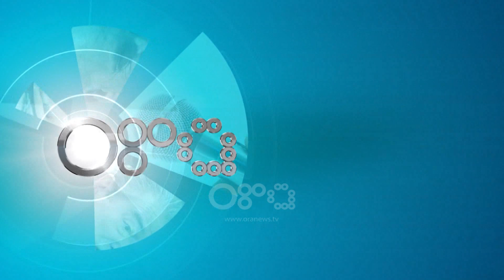Bytyçi: Ndalimi i kandidimit të Albin Kurtit i gabuar, KQZ-ja ka treguar se nuk është e paanshëm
Në një intervistë për RTV Ora, analisti Enver Bytyçi u shpreh se deri më sot Kosova ka kapërcyer dy epoka, dhe duket se kjo pas zgjedhjeve do të jetë epoka e tretë.

Bytyçi tha se dy partitë që kanë qeverisur vendin në vitit e fundit, LDK dhe PDK nuk do të mund të bëjnë koalicion me LVV sepse do të thotë që Vetëvendosja do të komprometonte qëllimet dhe idetë për të cilat është votuar në Kosovë.

Bytyçi: Deri më sot Kosova ka kapërcyer dy epoka, dhe duket se kjo do të jetë epoka e tretë. E para ishte ajo e Rugovës, e dyta ishte ajo e qeverisjes së Thaçit dhe Veselit, edhe pse ata të dy sot gjenden në Hagë. Këta dy figura kanë krijuar një konsens me njërit-tjetrin, por e kanë drejtuar qeverisjen drejt një nepotizmi dhe korrupsioni, si dhe një bashkëpunimi me krimin e organizuar. Politika dhe qeverisjes duhet të drejtohet kah qytetarëve. Rritja financiare duhet që të jetë me ritme më të shpejta dhe të zbatohen kriteret dhe standardet evropiane.

Dy partitë që kanë qeverisur vendin në vitit e fundit, LDK dhe PDK nuk do të mund të bëjnë koalicion me LVV sepse do të thotë që Vetëvendosja do të komprometonte qëllimet dhe idetë për të cilat është votuar në Kosovë. Prandaj mendoj se koalicioni i LVV-së do të bëhet me partinë e Haradinajt. Problemi mbete se duhet një shumicë parlamentare me 2/3 për të zgjedhur presidentit, sepse nëse nuk zgjidhet, vendi mund të shkojë në zgjedhje të parakohshme sërish. Besoj se LDK dhe PDK së paku do të abstenojnë për këtë gjë. Nëse ato do të jenë në sallë, lejohet që presidenti të zgjedhjet edhe me 50 + % të votave. Nuk besoj se do të ketë bojkot të parlamentit nga ato.

Për Bytyçin ndalimi i Albin Kurtit moralisht dhe politikisht është i gabuar se dënimi i tij ka qenë për shkaqe politike.

Bytyçi: Gjykata e ka ndaluar Albin Kurtin që të kandidojë. Ata realisht ndalojnë që të ulet në sallën  e parlamentit. Për mua ndalimi i Albin Kurtit moralisht dhe politikisht është i gabuar se dënimi i tij ka qenë për shkaqe politike dhe për shkak se qeveria u rrëzua se ishte ilegjitime. Pikërisht këtij njeriu i mohohet e drejta që të konkurrojë me qeverinë që e hoqi nga pushteti. Ndalimi është një akt i palogjikë dhe i gabuar politikisht. Albin Kurti ka kërkuar që emri i tij të jenë në listë. Problemi është KQZ-jaq mund të mos e mandatojë si anëtar i parlamentit dhe nuk dihet se ku do të shkojnë këto vota të Kurti. KQZ po e vonon këtë vendim dhe ka treguar se nuk është e paanshëm.